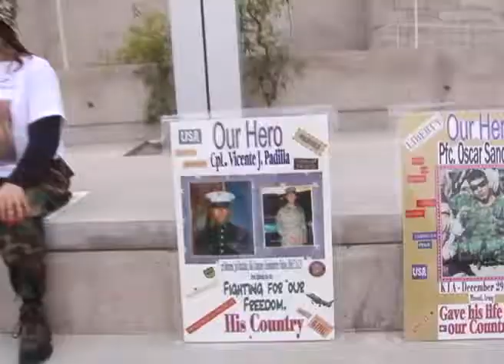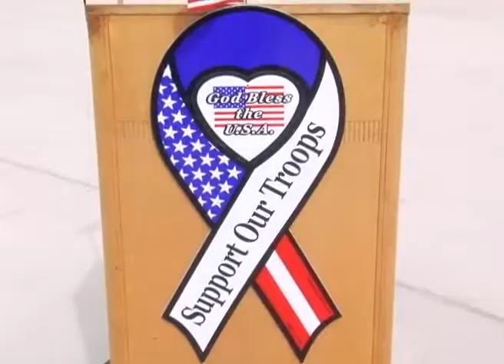Cinequest Special Report: "My Child: Mothers of War"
The Cinequest Special Report is a podcast series that highlights the publicity campaigns of filmmakers participating in the 2006 Cinequest Film Festival.